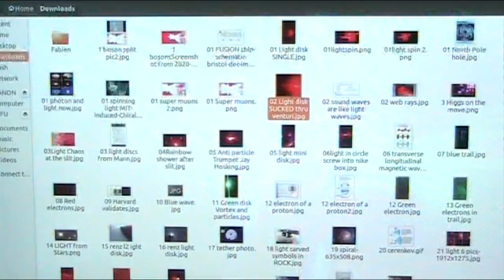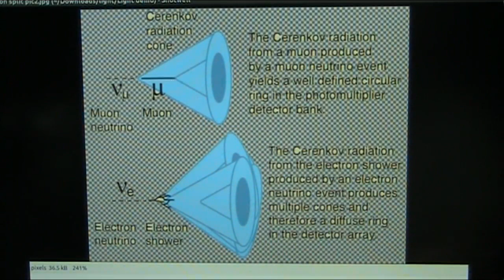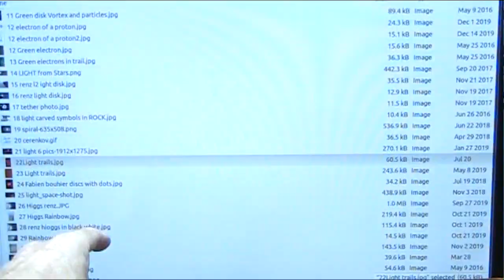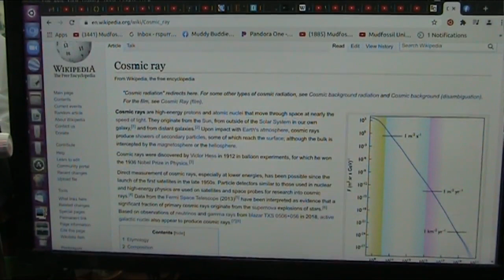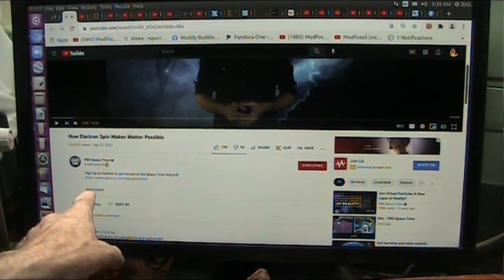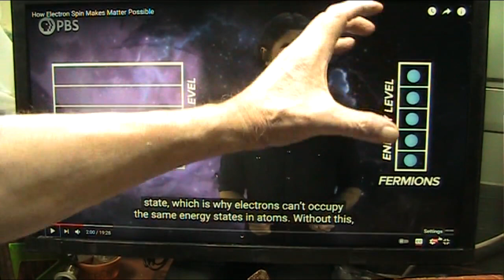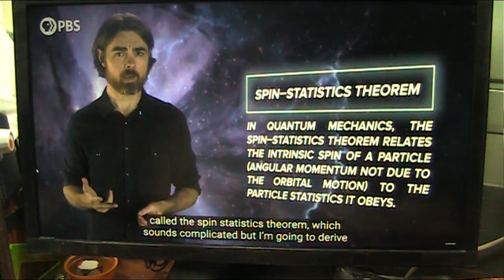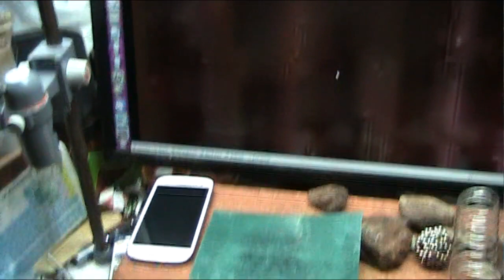Solar Cycles and Electron Spin appear the Same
Light research has shown the Photons to be dipoles that spin up and down. The EXACT same thing happens to the Sun which is called the solar Minimums and all it is is a pole shift from north facing up to north facing down every 11yrs.
It was thought to be gradual but now recent data shows the flip happens in only 27 days. and the 27 day chaos transition from north to south is the solar maximum.
Our light research shows the identical flip.